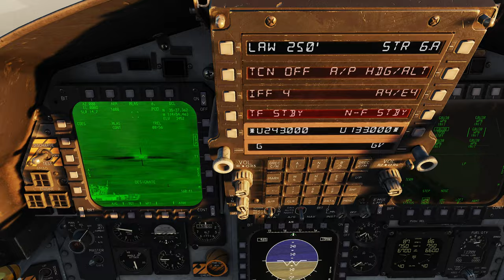DCS World: F-15E | MGRS / GBU-54B + TGP /PT-BR_2086